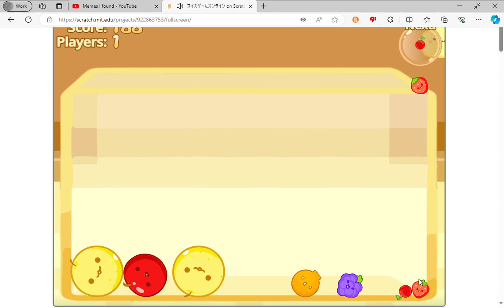Making a watermelon in scratch HD watermelon game!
Yes. my 2nd subtitle video.